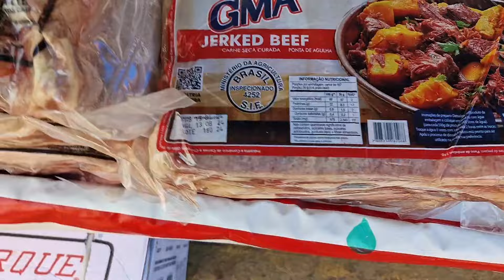Bastidores da feira livre de Santa Cruz (18/05/2024)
Edmilson Silva, mostra os bastidores da feira livre, no programa Feira Livre, na manhã deste sábado (18).
Imagens: Chagas Costa